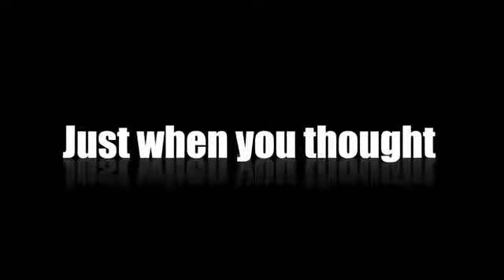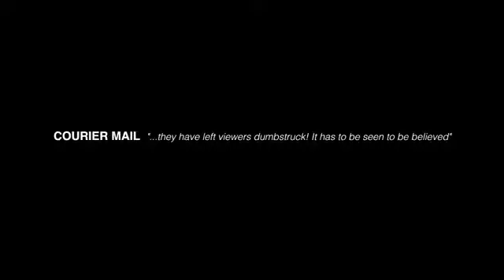Soul Mystique | Dance and Illusion | Celebrity Speakers New Zealand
"Absolutely breathtaking" comes to mind when renowned international dance artists Gavin Skinner and Lydia Lim hit the stage. In partnership for over ten years, this celebrated Australian duo, known as Soul Mystique is the only act in the world performing the two amazing art forms of dreamlike dance sport with the ancient art of magical costume transformations.

For more on Soul Mystique check out their profile on our

Celebrity Speakers is New Zealand's foremost professional speakers and entertainment agency representing New Zealand’s most phenomenal speakers and entertainers and providing expert advice since 1989.
Celebrity Speakers believes in the power of stories to drive positive change, so we curate the very best speakers and facilitators for our client’s events so that their audiences leave inspired to be the very best they can be! Chat to us today